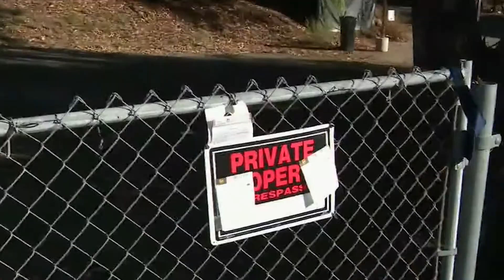Kanye West Kehrt Mit Statement Zu Seinem Finanziellen Ruin Zu IG Zurück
Vom Milliardär zum Millionär, über Nacht. Kanye Wests Ruf und sein Kontostand sinken rapide. Hier ist das Neueste.

Die heftigen Reaktionen auf die antisemitischen Äußerungen von Kanye West haben seinem Bankkonto einen schweren Schlag versetzt. Laut Forbes war es die Entscheidung von Adidas, die Zusammenarbeit mit Ye zu beenden, die den Yeezy-Schöpfer seines Milliardärsstatus beraubte. Das Unternehmen erklärte in einer Presseerklärung,

„Adidas duldet keinen Antisemitismus und keine andere Art von Hassrede. Nach einer gründlichen Überprüfung hat das Unternehmen die Entscheidung getroffen, die Partnerschaft mit Ye sofort zu beenden, die Produktion von Produkten der Marke Yeezy einzustellen und alle Zahlungen an Ye und seine Unternehmen zu stoppen.“

Ye‘s lukrative Partnerschaft mit der Sportbekleidungsmarke hatte sein Nettovermögen um geschätzte 1,5 Milliarden Dollar in die Höhe getrieben, und jetzt ist er „nur“ noch 400 Millionen Dollar wert. Der Schritt von Adidas erfolgte, nachdem Ye im Podcast „Drink Champs“ damit geprahlt hatte, dass das Unternehmen den Geschäftsvertrag mit ihm wegen seiner antisemitischen Äußerungen nicht beenden würde.

„Ich kann antisemitische Dinge sagen und Adidas kann mich nicht fallen lassen.“

Billboard berichtet, dass das Podcast-Interview inzwischen entfernt wurde – mit dem gleichen Schicksal wie die Yeezy-Produkte in den Regalen von Foot Locker.

Unterdessen erklärte das Luxusmodelabel Balenciaga gegenüber Women‘s Wear Daily, dass es keine Pläne hat, wieder mit West zusammenzuarbeiten. Die Talentagentur CAA ließ ihn ebenfalls fallen, wie Deadline berichtet, und ein Insider erzählte Page Six, dass sowohl Vogue als auch Chefredakteurin Anna Wintour die Beziehungen zu Ye abbrechen.

Der mediale Feuersturm begann, als West extrem antisemitische und gewalttätige Meinungen auf Twitter verbreitete, weshalb er von Twitter suspendiert wurde. Ari Emanuel, CEO von Endeavor, forderte daraufhin Unternehmen auf, die Beziehungen zu Ye zu beenden. In einem Kommentar in der Financial Times schrieb Emanuel,

„Diejenigen, die weiterhin mit West Geschäfte machen, geben seinem fehlgeleiteten Hass ein Publikum. [...] Schweigen und Untätigkeit sind keine Option.“

Er bot außerdem an, Ye dabei zu helfen, sich über die Auswirkungen seines Verhaltens und den Schmerz, den er verursacht hat, zu informieren.

Am 27. Oktober 2022 sprach Kanye West auf Instagram die Auswirkungen seines Antisemitismus auf seine Finanzen an, entschuldigte sich aber nicht für sein Verhalten und nahm Emanuels Angebot zur Bildung nicht an. West postete,

„Ari Emanuel, ich habe 2 Milliarden Dollar an einem Tag verloren und bin noch am Leben. Dies ist eine Liebesrede. Ich liebe dich immer noch. Gott liebt dich immer noch. Das Geld ist nicht das, was ich bin. Die Menschen sind es, wer ich bin.“

TMZ berichtete, dass Ye einen unangekündigten (und unwillkommenen) Besuch im Skechers-Hauptquartier abstattete, nachdem er von Adidas vor die Tür gesetzt wurde, doch er schien nicht allzu besorgt darüber zu sein, sein finanzielles Ausbluten zu stoppen, denn er teilte auf Instagram einen Screenshot einer parodierten Schlagzeile, auf der zu lesen war: „Ye hat Berichten zufolge die Beziehungen zu Kanye West abgebrochen.“

Bislang ist nicht bekannt, ob sich seine finanziellen Verluste auf seine Pläne zum Kauf der rechtsgerichteten Social-Media-Plattform Parler ausgewirkt haben.

Im Anschluss an seinen an Ari Emanuel gerichteten Beitrag lud Kanye West ein weiteres Bild auf Instagram hoch – in diesem Fall offenbar einen Screenshot eines Beitrags von 50 Cent mit einer parodierten Schlagzeile: „Curtis Jackson hat Berichten zufolge die Verbindung zu 50 Cent abgebrochen“. Fifty betitelte seinen Post,

„Ich werde gerade jeden los, der mich so fertig machen kann wie Kanye!“

Daraufhin schrieb Ye auf Instagram,

„Wir haben Donda Schulentwürfe, die wir mit 50 in Houston bauen müssen.“

Mit „Donda“ bezieht sich Ye vermutlich auf seine Donda Academy, die der Rapper im Zuge seiner antisemitischen Kommentare ebenfalls verloren hat. Laut Pitchfork wurde die Privatschule für den Rest des Schuljahres „abrupt“ geschlossen, obwohl sie für Gottesdienste geöffnet bleiben wird. Die plötzliche Schließung der mysteriösen Akademie erfolgte, nachdem ein Bildungsberater nach Ye‘s „Todesschwindel“-Tweet gekündigt hatte und das Jungen-Basketballteam der Schule von zwei Turnieren ausgeladen wurde.